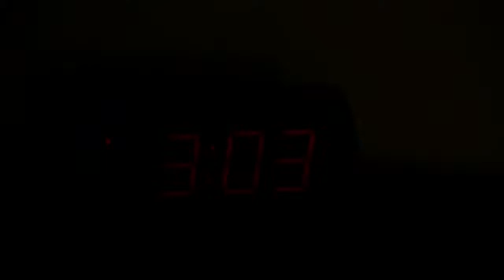Grandma's Ireland Bucketlist Adventure- Day 1, Waking Up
Watch, read, and share the full adventure with us!